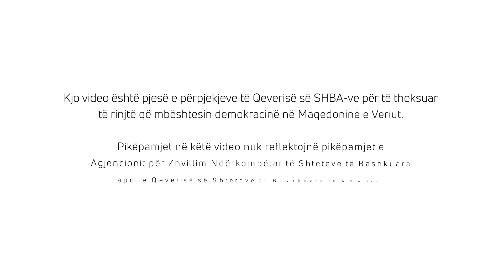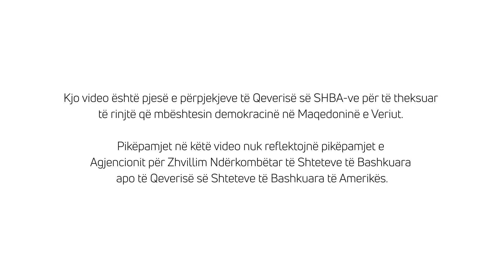USAID DC 10 samoglas ALB